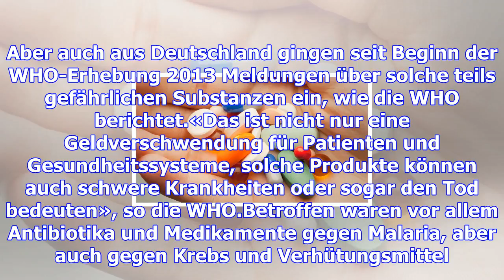Who: teilweise jedes zehnte medikament minderwertig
Jedes zehnte Medikament ist in Ländern mit niedrigen und mittleren Einkommen nach einer Studie der W...